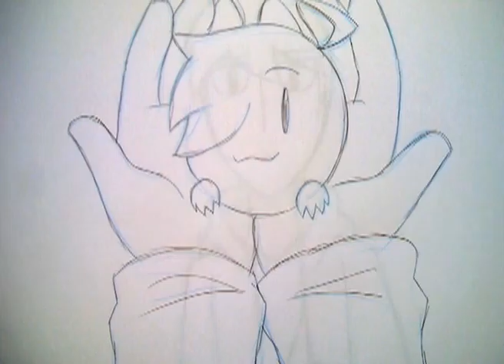Art Block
My graded unit project for last years college course, in which I created a animation based upon art block that I had at the time.